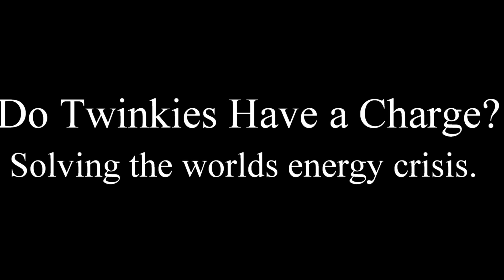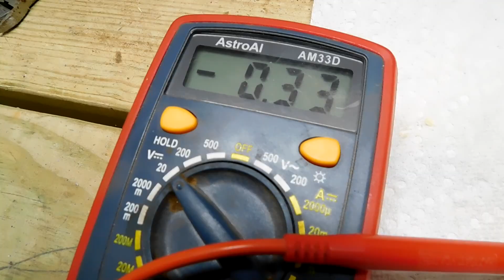Twinkies, Powering Your Future!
Twinkies have an electrical charge! Solving the worlds energy crisis!